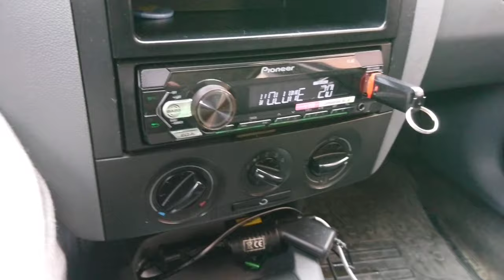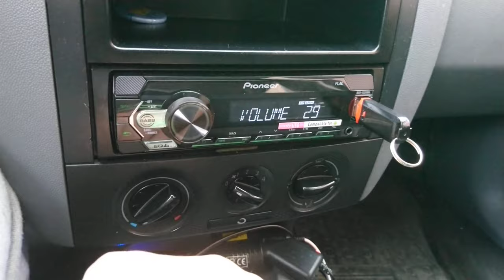Pioneer MV-120UBG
Test radia Pioneer w miejsce zabawki blaupunkt.
Blaupunkt tokyo zrywał strasznie radio,brzmienie i moc słaba mimo deklarowanych 4x50w max.
Pioneer nie zrywa stacji moc max 4x50W realnie 4x22W możliwość mostkowania tyłu na 2 Ohm 70W według producenta.